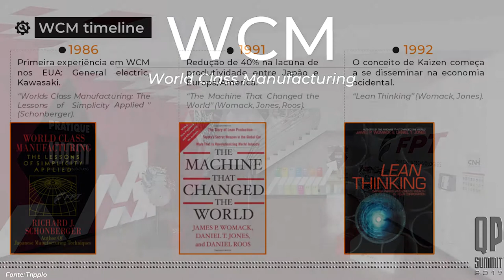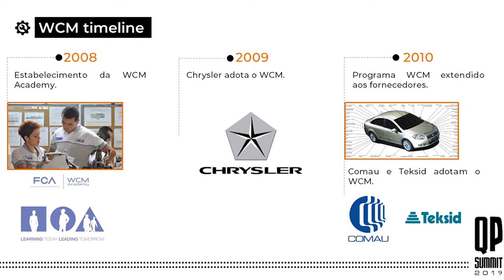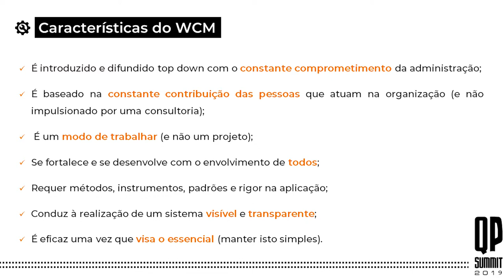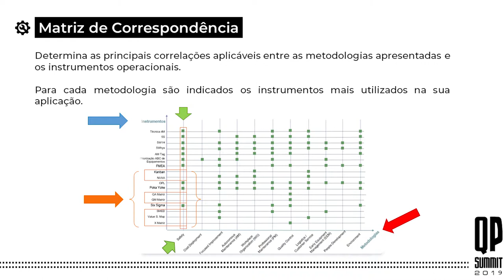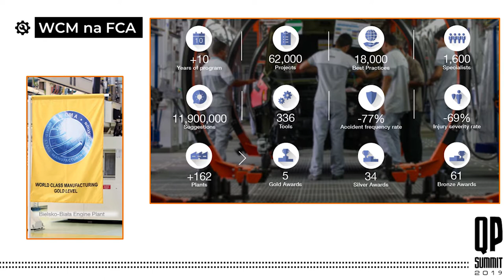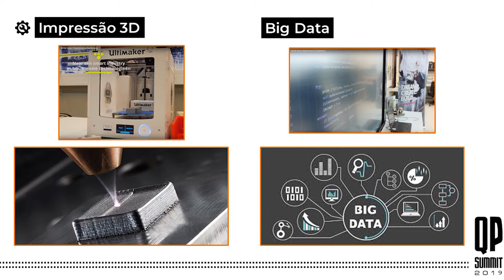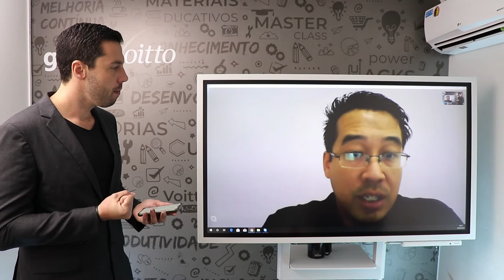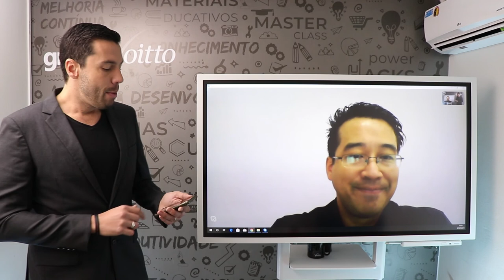A ABORDAGEM DO WORLD CLASS MANUFACTURING NA INDÚSTRIA 4.0 | QP Summit 2019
Mês do Consumidor: ofertas exclusivas com descontos de até 80%, além de bônus exclusivos, saiba mais Aproveite o Mês do Consumidor aproveitando ofertas exclusivas com descontos de até 80% além de bônus exclusivos, saiba mais Aproveite o Carnavoitto e inscreva-se em 6 cursos gratuitos com certificado, saiba mais Você sabe o que é WCM (World Class Manufacturing)? E de Indústria 4.0? No mundo dinâmico em que vivemos é essencial compreender cada uma desses termos, bem como a relação entre eles. Assista agora com o Especialista em Lean Seis Sigma Kleber Yokoyama e aprenda tudo sobre o assunto!